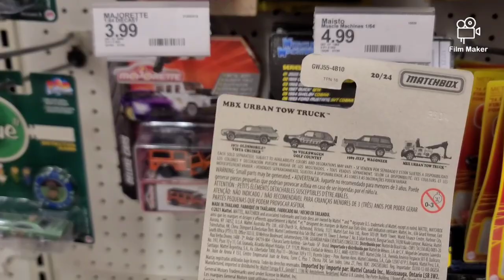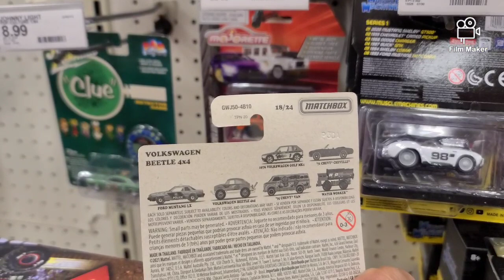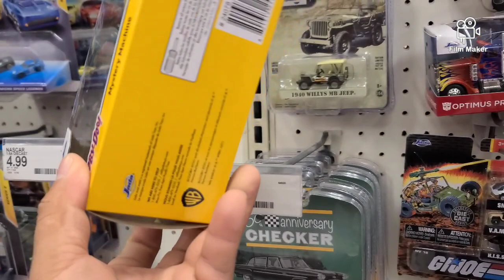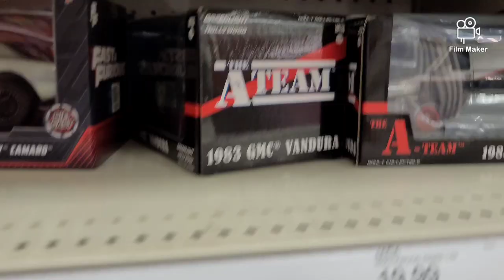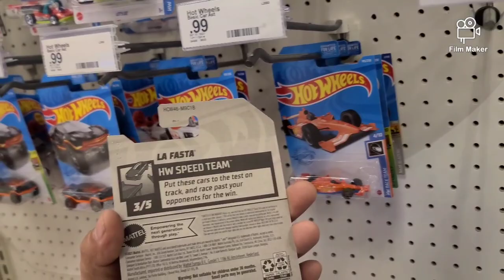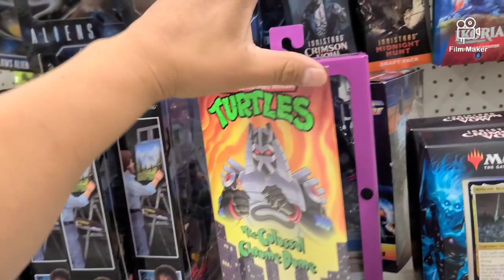HOTWHEELS CACERIA EN TARGET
si te gusto mi video te invito a que sigas mi canal mv2wheelsoffroad